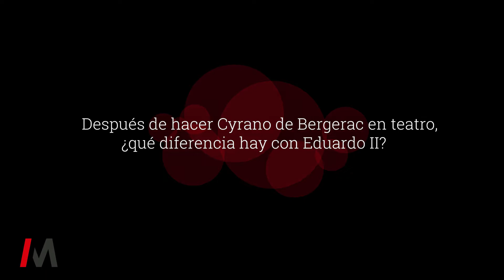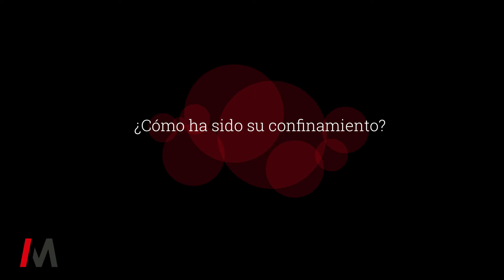Jose Luis Gil es Eduardo II, ojos de niebla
Entrevista realizada en el Teatro Bellas Artes de Madrid en septiembre de 2020